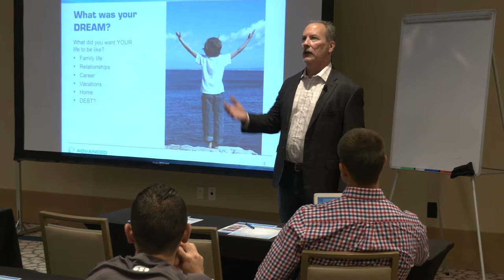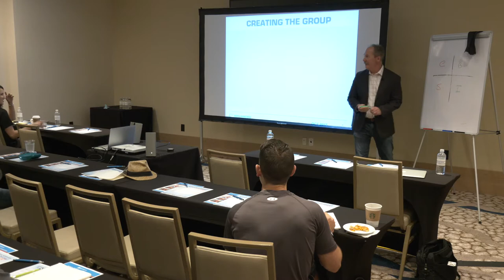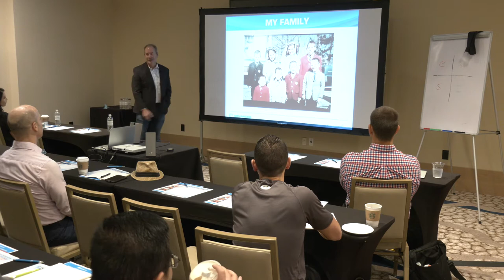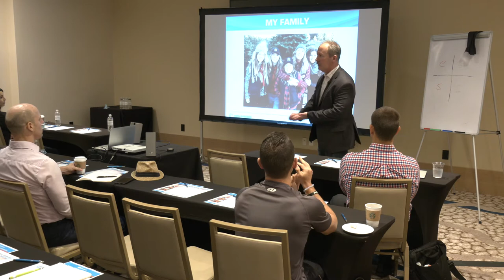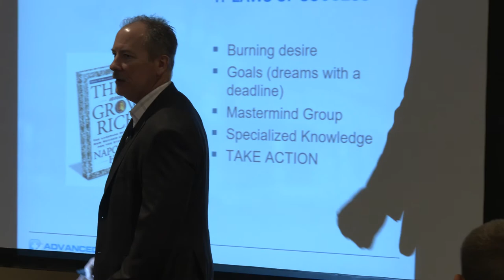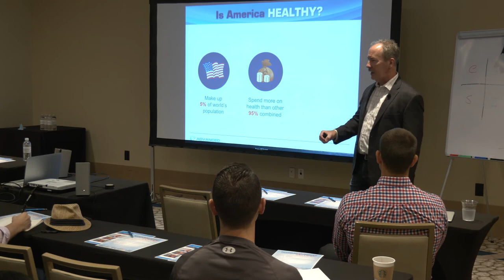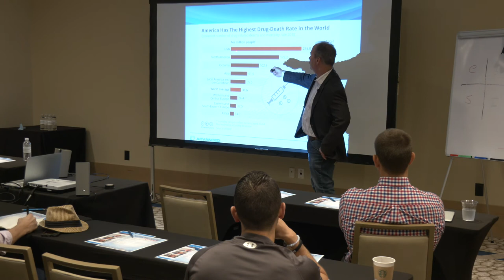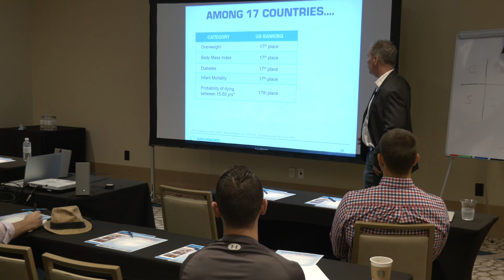Discovery Day - An Introduction | Ep. 57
Have you ever wondered what an AMI Discovery Day is like? In this special edition of the AMI Today podcast, you get a behind-the-scenes look as Dr. Mike Carberry, DC explains the steps involved in Advanced Medical Integration's process. Find out what AMI's ultimate goal is, and why Dr. Carberry is recruiting new people to join the cause.

00:11 Learning the steps of the AMI training process
09:03 The downfall of the self-employed employee
12:32 Meet AMI's co-founder, Coleen Carberry, PT
20:15 Take action
24:16 Now is the time
27:09 American healthcare is failing

Want to learn more about medical integration?

Follow AMI!